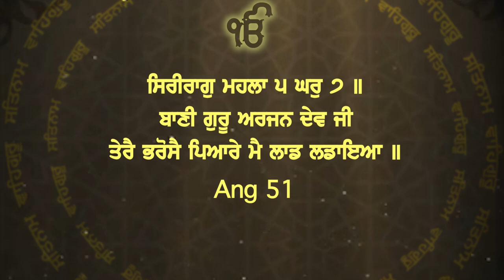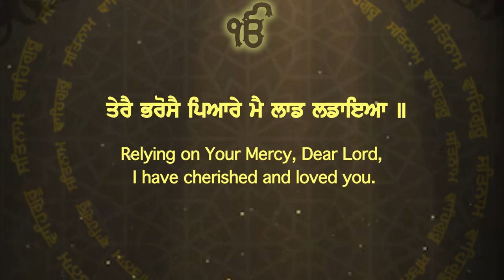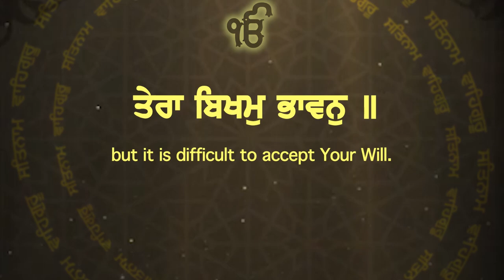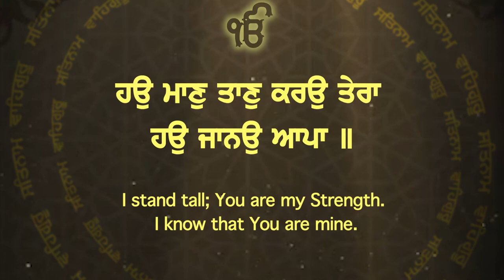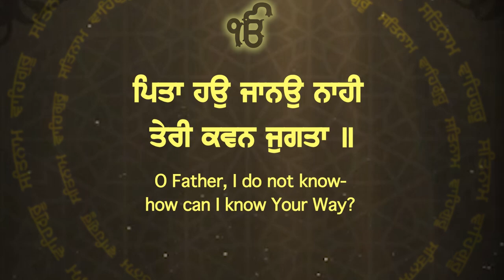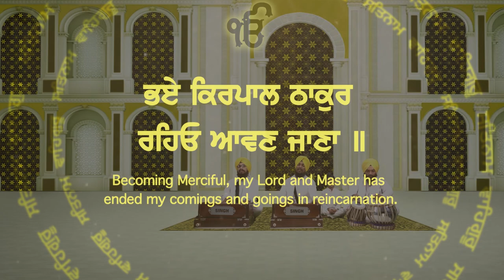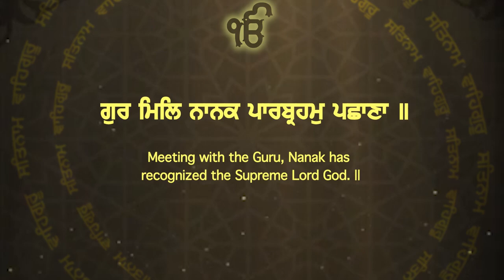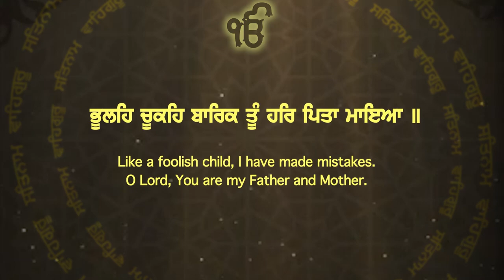Tere Bharose Pyare (Official Video) | Bhai Tajinder Singh Ji Baaz (Jandu Singha, Jalandhar Wale)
Shabad Sagar
Credits
Title :- Tere Bharose Pyare (Official Video)
Raagi :- Bhai Tajinder Singh Ji Baaz (Jandu Singha, Jalandhar Wale)